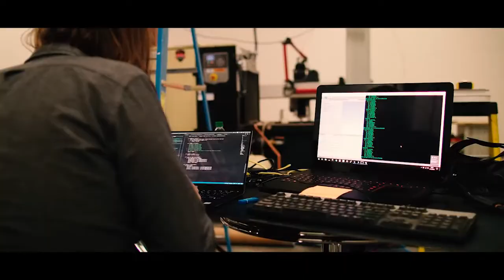Who takes Crypto in South Beach?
Chris walks around South Beach Miami cigar in hand after The North American Bitcoin Conference to see who accepts Bitcoin or Crypto.

Chris talks about two companies and thoughts on crypto space